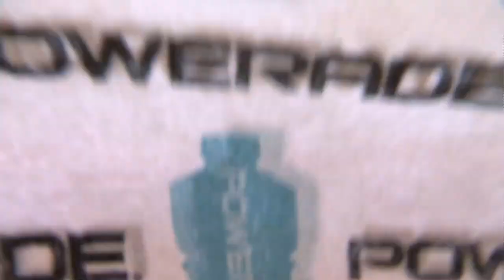Iowa Men's Basketball Summer Workouts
The Iowa Men's Basketball team is hitting the weight room preparing for the upcoming season.